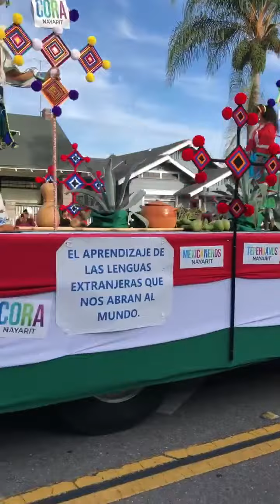Saludos para todos los nayaritas viva México